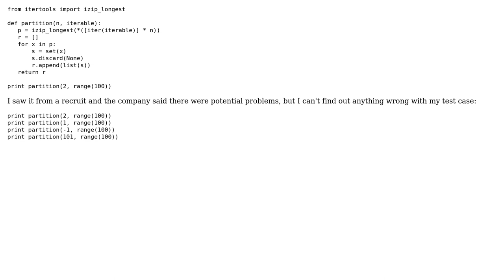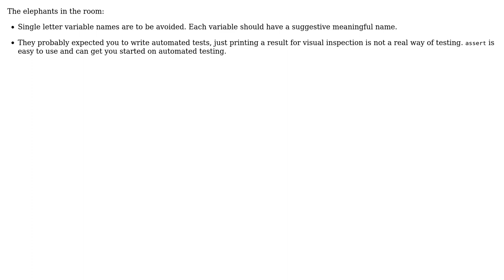Partition function with itertools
With thanks & praise to God, and with thanks to the many people who have made this project possible! | Content (except music & images) licensed under CC BY-SA | Music | Images & others | With thanks to user lqhcpsgbl user Jamal user Caridorc and the Stack Exchange Network Trademarks are property of their respective owners. You are responsible for your own actions.